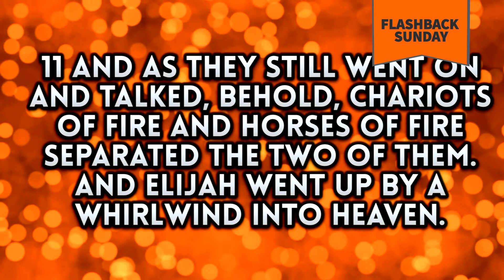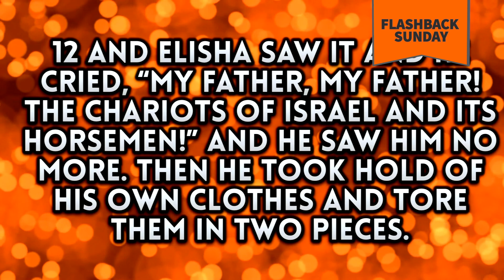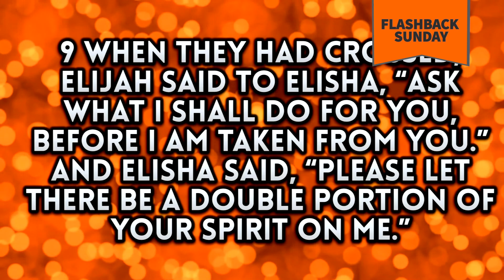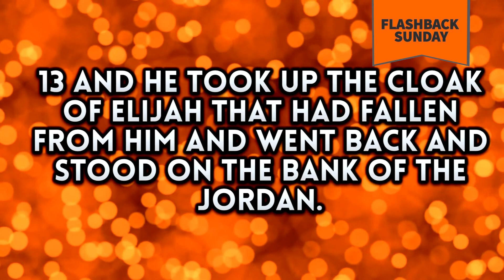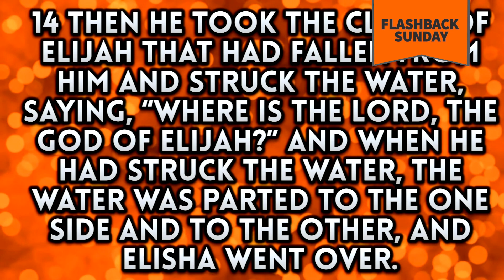Welcome to Online Worship at University AME Zion Church!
If you would like to accept Jesus Christ as your Lord and Savior

If you would like to join the University AME Zion Church